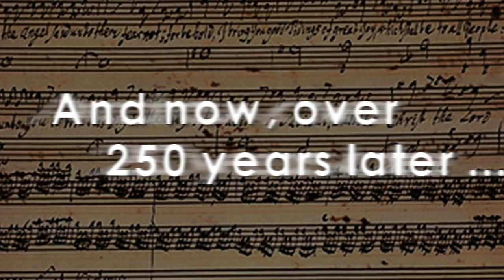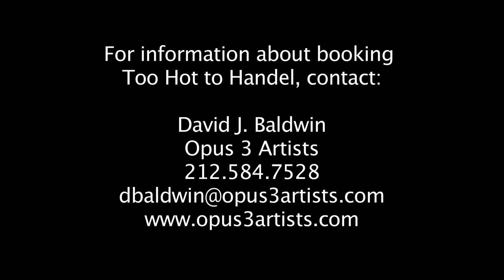Too Hot To Handel promo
2-minute promo for the Too Hot To Handel show with the Colorado Symphony and Chorus in Denver, CO on December 17, 2010. Marin Alsop, conductor. Video by Russ Wiltse